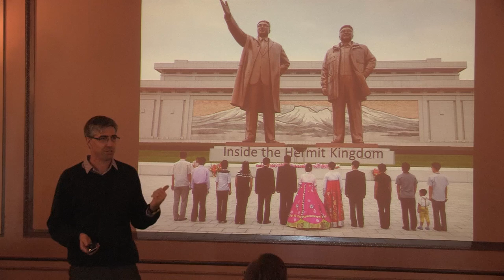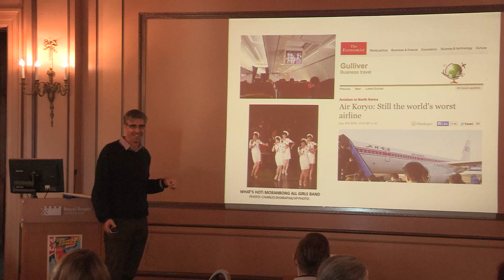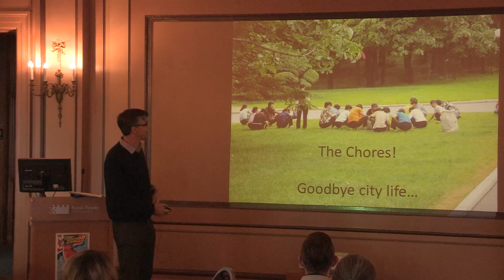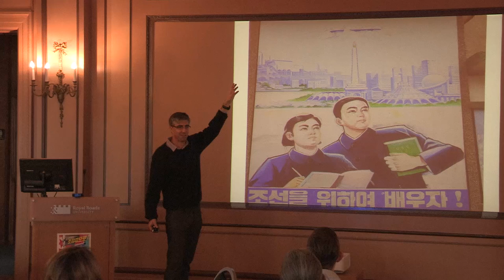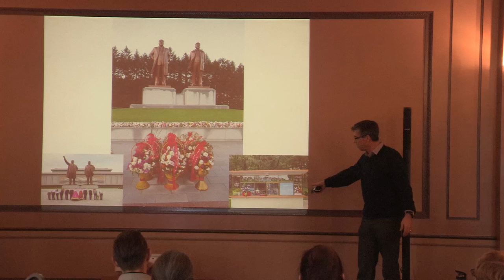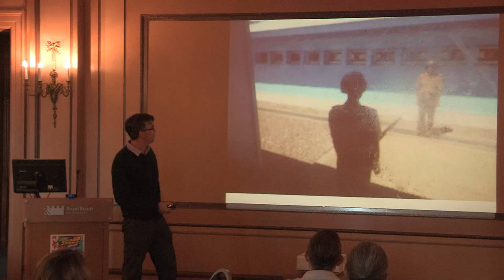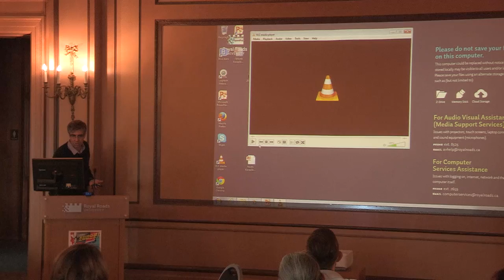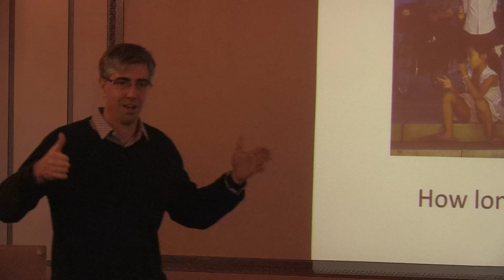Roads To Research - Inside the Hermit Kingdom